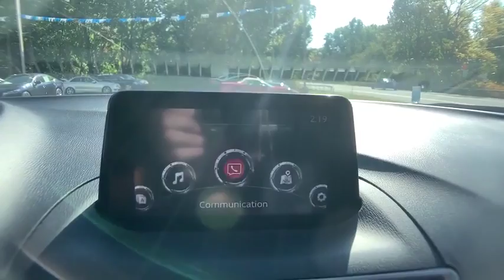2018 Mazda Mazda3 Troy, Albany, Schenectady, Clifton Park, Latham, NY M22834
Machine Gray N 2018 Mazda Mazda3 available in Troy, New York at Cooley VW Mazda. Servicing the Albany, Schenectady, Clifton Park, Latham, NY area.

Machine Gray 2018 Mazda Mazda3 Touring FWD Automatic 2.5L 4-Cylinderbrbr35/26 Highway/City MPG
Wheels: 18 x 7.0J Dark Silver Finish Alloy,Variable Heated Reclining Front Bucket Seats,Leatherette Seat Trim,Radio: AM/FM/HD Audio System,Bose/Moonroof/Satellite Radio Package,Machine Gray Metallic Paint Charge,Bose 9 Speaker Surround Sound Audio System,Power Sliding-Glass Moonroof w/Interior Sunshade,Roof-Mounted Shark Fin Antenna,SiriusXM Satellite Radio,4-Wheel Disc Brakes,6 Speakers,Air Conditioning,Electronic Stability Control,Front Bucket Seats,Front Center Armrest,Leather Shift Knob,Spoiler,Tachometer,ABS brakes,AM/FM radio,Anti-whiplash front head restraints,Automatic temperature control,Brake assist,Bumpers: body-color,Driver door bin,Driver vanity mirror,Dual front impact airbags,Dual front side impact airbags,Four wheel independent suspension,Front anti-roll bar,Front dual zone A/C,Front reading lights,Fully automatic headlights,Heated door mirrors,Heated front seats,Illuminated entry,Low tire pressure warning,Occupant sensing airbag,Outside temperature display,Overhead airbag,Overhead console,Panic alarm,Passenger door bin,Passenger vanity mirror,Power door mirrors,Power driver seat,Power steering,Power windows,Radio data system,Rain sensing wipers,Rear anti-roll bar,Rear seat center armrest,Rear window defroster,Rear window wiper,Remote keyless entry,Speed control,Speed-sensing steering,Split folding rear seat,Steering wheel mounted audio controls,Telescoping steering wheel,Tilt steering wheel,Traction control,Trip computer,Turn signal indicator mirrors,Variably intermittent wipers,Front beverage holders,Exterior Parking Camera Rear,Blind spot sensor: Blind Spot Monitoring warning,Emergency communication system: MAZDA CONNECT